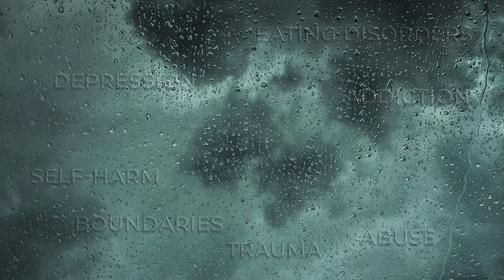Under the Cross- Boundaries Part 3: Help That's Actually Helpful (For Loved Ones)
In Episode 3 Under the Cross continues discussing boundaries and what loved ones can do to help.

This video is for educational and supportive purposes only.

This pastor is not YOUR pastor. We encourage you to speak to your pastor about these issues.

 This mental health professional is not YOUR mental health professional, and this professional is not providing any type of mental health counseling to anyone watching this video.  This video is not a substitute for individual therapy or counseling. Below is a list of resources to find mental health support in your area as a youth, parent, pastor, or friend.

Many states offer Crisis Services via phone, text, and in person. Please check your own state's options.